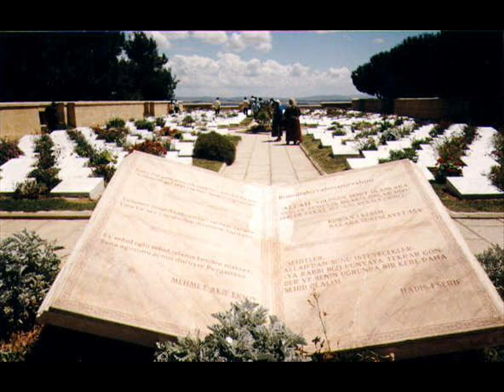Yusuf Ter Çanakkale